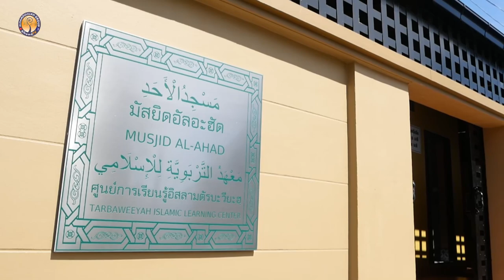AH 3720 อิสลามตามนบี โดย อาจารย์มุนซีร มันติเมาะ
30.6.66 @ มัสยิดอัลอะฮัด

Tel & Line iD :
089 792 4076 (ดาวุด)
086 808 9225 (อับดุลการีม)
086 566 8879 (อนัส)
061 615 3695 (มุสตอฟา)
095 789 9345 (อามีน)
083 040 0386 (ฟูอาด)